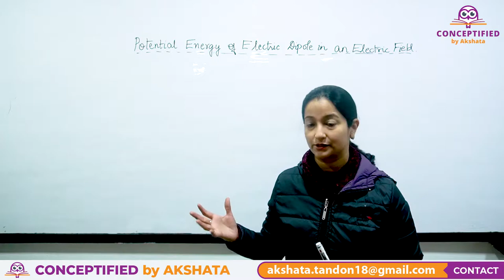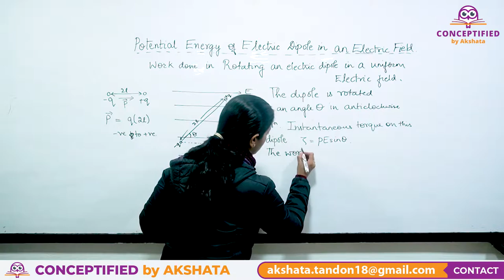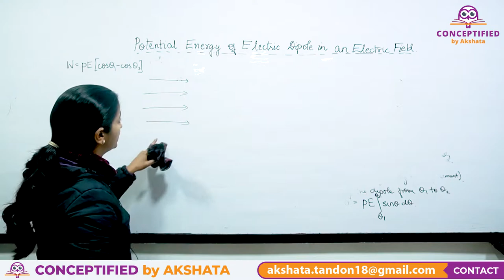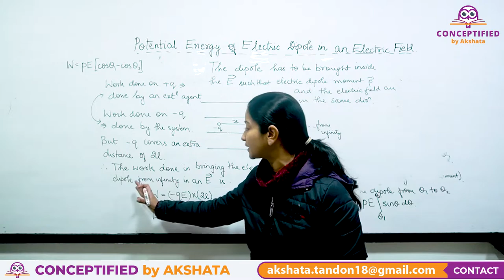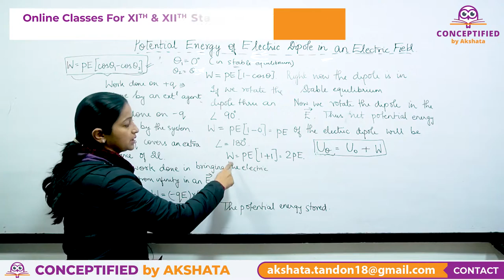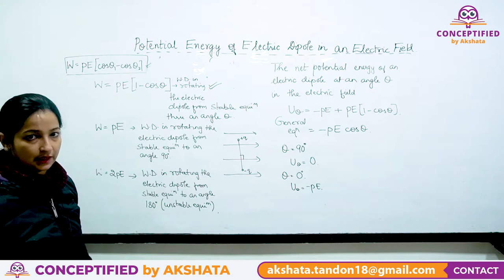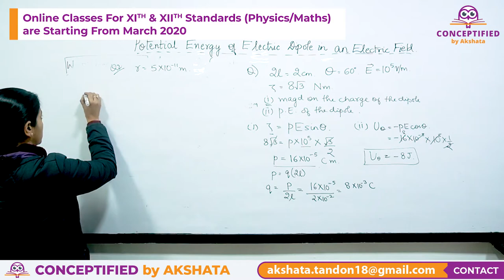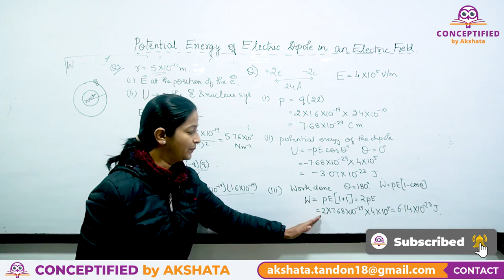Physics Class 12: Lecture 13 | Electric Potential | Work Done In Rotating An Electric Dipole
Electrostatics: Electric Fields & Charges | Work Done In Rotating An Electric Dipole

Conceptified by Akshata’ is all about learning and understanding concepts in the easiest manner possible. This channel is meant to cater to all those students across the country who want to actually enjoy their studies and obviously score good marks. We are here to help you in all possible ways as far as your studies are concerned as we are associated with best faculties across the country. Our lectures and your hard work will definitely guarantee your success.